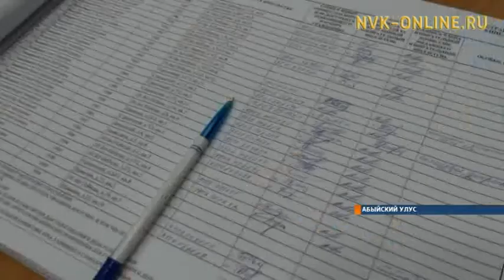В Абыйском районе прошли досрочные выборы главы МО